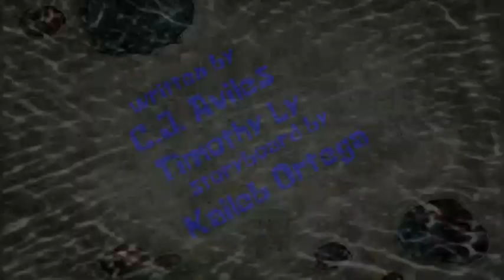The Webkinz Show! - Season 1, Episode 1b - "Fortunes and Misfortunes" - Title Card (GERMAN))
This is another German title card I made.
I use Adobe Photoshop to remove the text out of the background